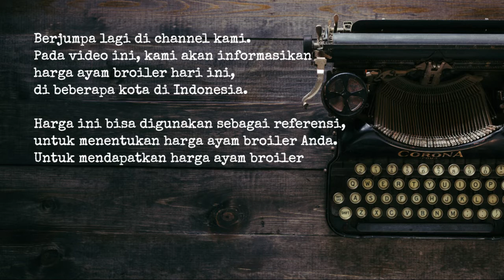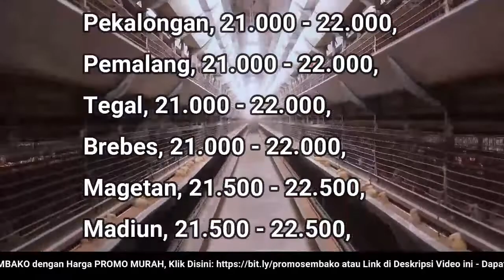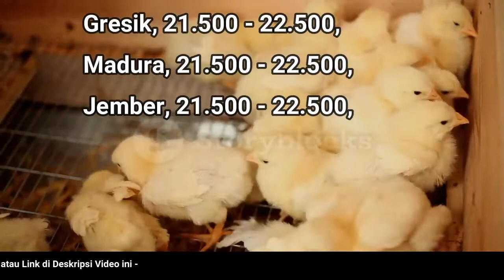🔴 UPDATE: Harga Ayam Broiler Hari Ini, Senin 27 Juni 2022